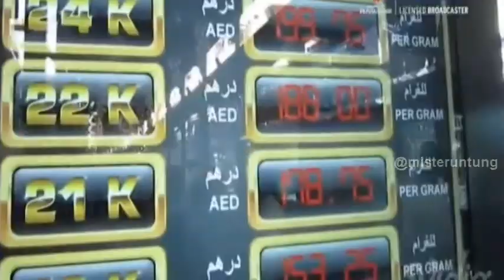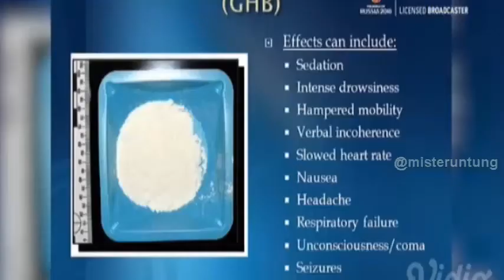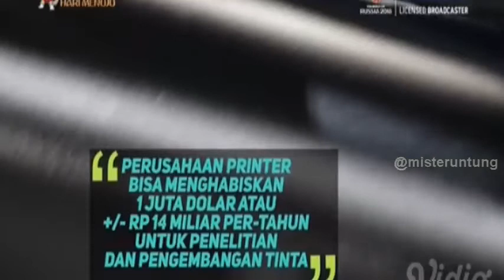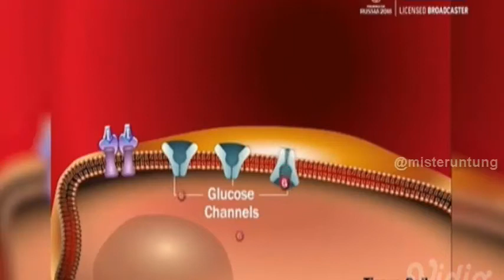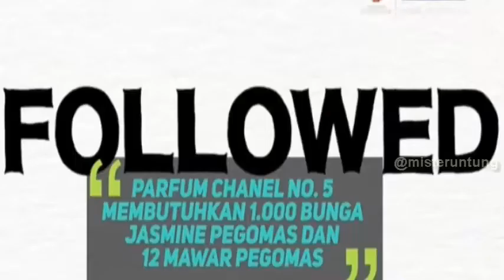CAIRAN TERMAHAL DI DUNIA